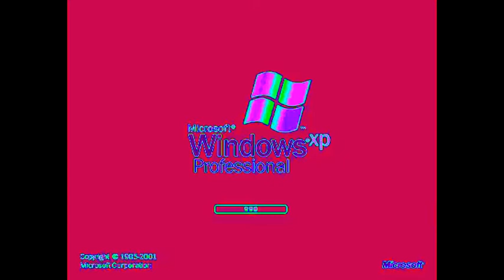Windows XP In Clearer